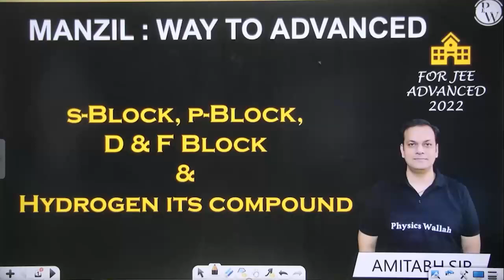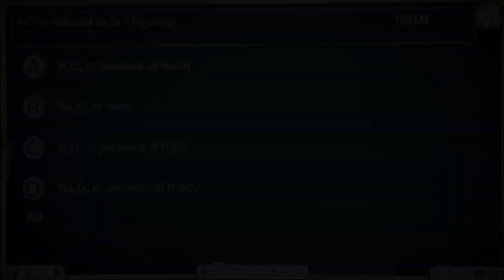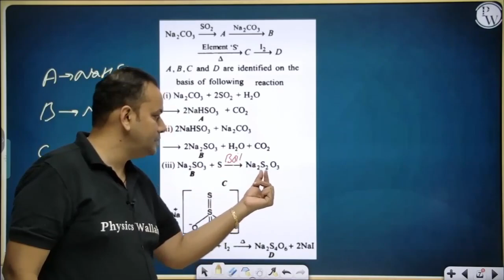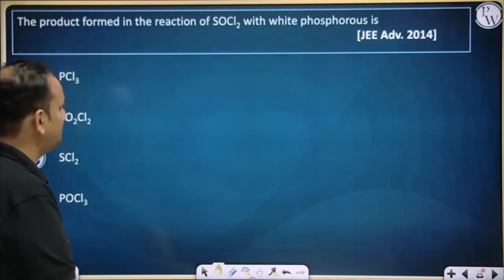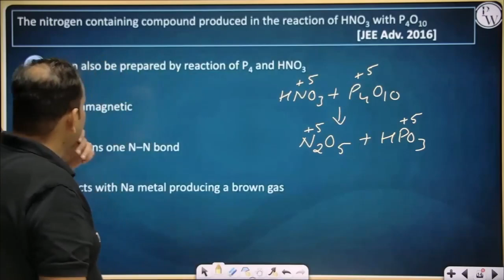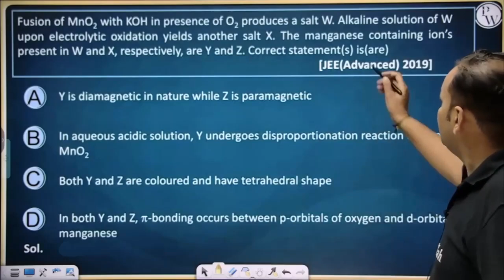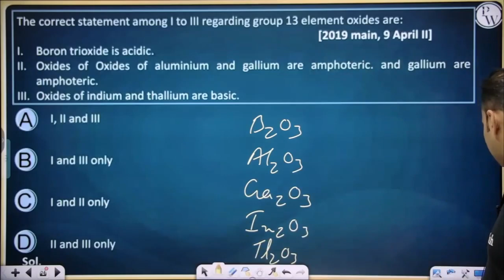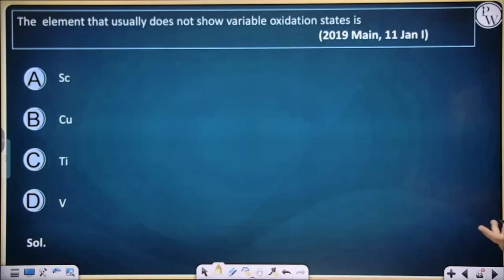S, P, D & F BLOCK, HYDROGEN AND IT'S COMPOUND || Practice Series || JEE ADVANCED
📝 For complete notes of Lectures, visit JEE Advanced 2022 Batch in the Batch Section of PhysicsWallah App/Website.

We will be covering previous year questions from these important chapters of Chemistry for JEE Advanced –
• S, P, D, AND F BLOCK ELEMENTS:
In this chapter, we’ll study different properties like Position on Periodic Table, Electronic Configuration, Atomic and Ionic Radii, Oxidation States, Important Special Properties, and Important Compounds of s, p, d, and f block elements.
• HYDROGEN AND ITS COMPOUNDS:
Hydrogen is a very special element in the periodic table. Being the smallest element in the universe, it shows properties very specific to hydrogen. Also, hydrogen is the building block of water, which in turn is very important to life. We’ll study different compounds of hydrogen like Hydrogen Peroxide, Hydrogen Dioxide (Water), Hydrogen Sulphide, Heavy Water, and Dihydrogen.

Timestamps -
•        00:00 Introduction
•        09:40 Previous Year Questions
•        1:08:00 Regards

Series Details:-
This series/batch is completely FREE.

✅ FREE Crash Course for JEE Advanced 2022

📝 COURSE DETAILS: •

This batch is completely free for the students aiming for JEE Advanced 2022
• Faculties will cover each chapter with Most Important previous year questions in this series.
• Classes will be fully held on our JEE Wallah YouTube Channel from Monday to Saturday.
• You will be provided recorded classes once a day till August 12. From 13th August, there will be two recorded classes in a day. The scheduled time is 12:00 PM and 4 PM.
• Practice Sheet will be provided on the PW App in JEE Advanced 2022 Batch. DPP and Video Solution will be provided on the next day.
• Weekly schedules of the lectures will be uploaded on Jee Wallah Community Page and Announcement Section in the PW App.
 • There will be a test series also, once in a week (Sunday)